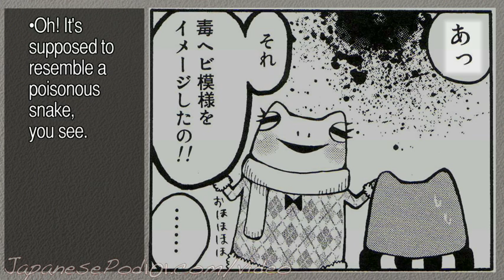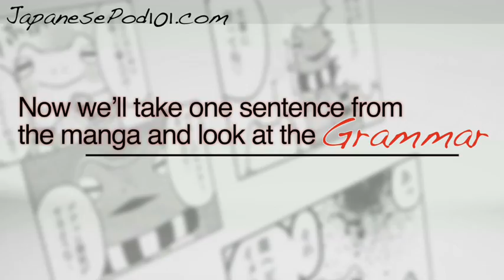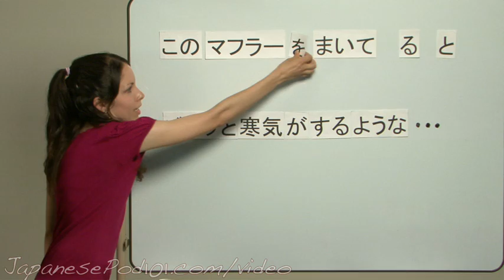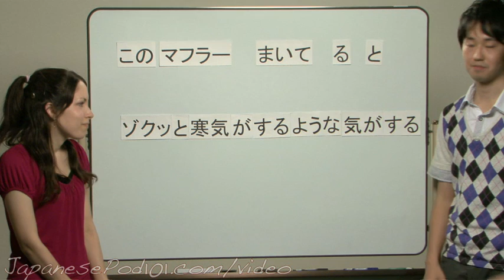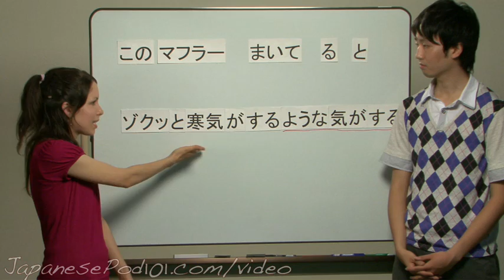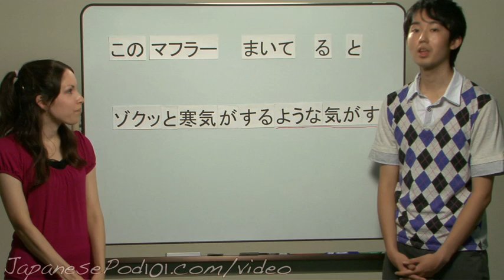Learn Japanese with Manga - Presented by JapanesePod101.com